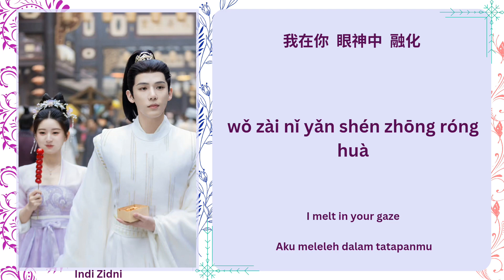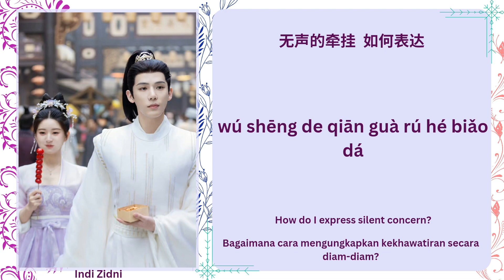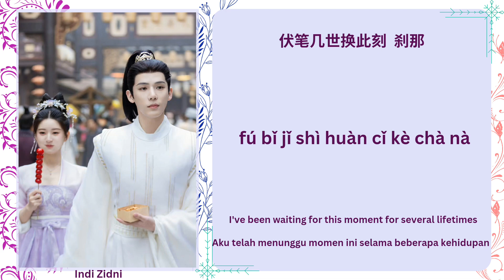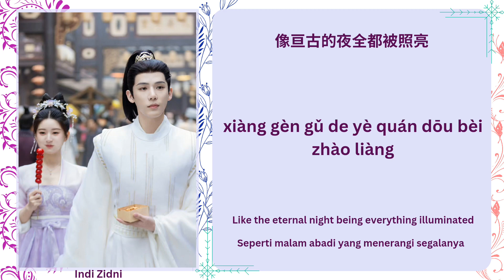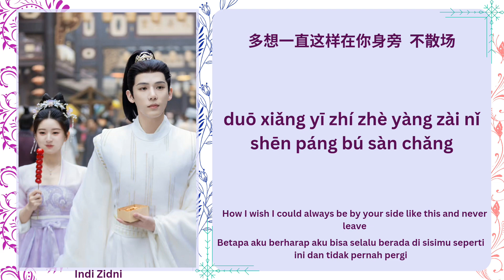刹那心事 (Momentary Burdens) - 王嘉诚 (Wang Jiacheng) |[Chi|Pinyin|Eng|Indo Lyrics]|《神隐 The Last Immortal》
🪷[剧名] Drama Name : 神隐 (The Last Immortal)
☘️[歌名] Song Title : 刹那心事 (Momentary Burdens)
🍂[歌手] Singer : 王嘉诚 (Wang Jiacheng)
❄️Translations (Eng & Indo) by : Indi Zidni